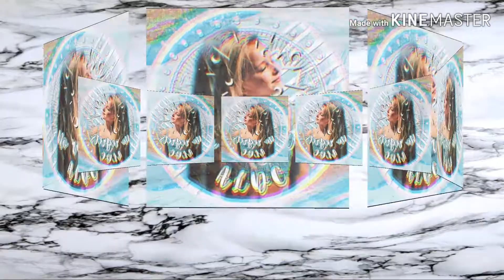Electricity X Hurt them first ( Audioswap for ALDC moon ) db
Hurt them first - the broadway puppies
this song is from season 2 but they also used it for season 7 so i just want to clarify that i followed the rules